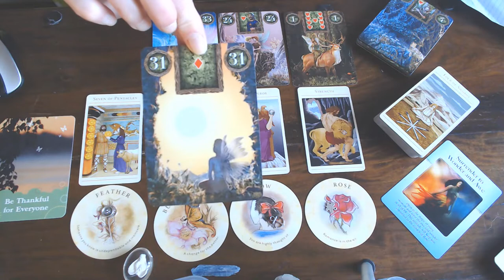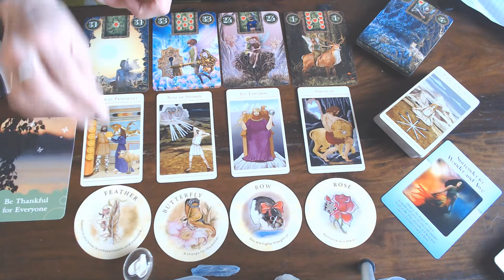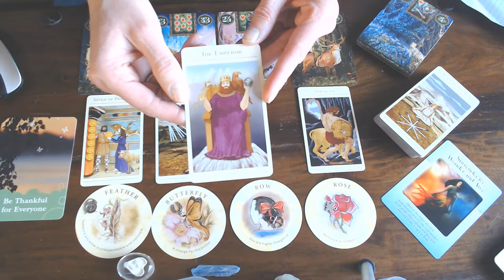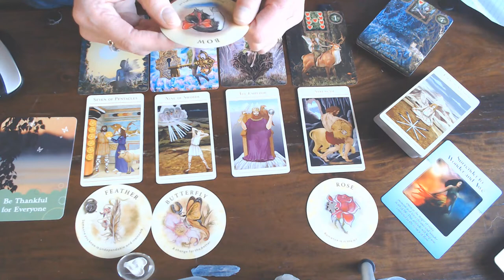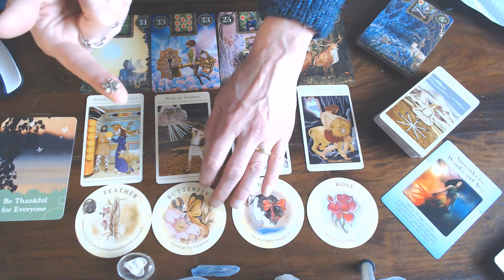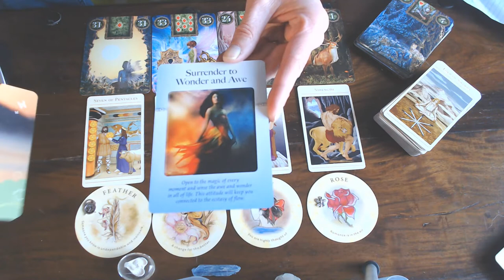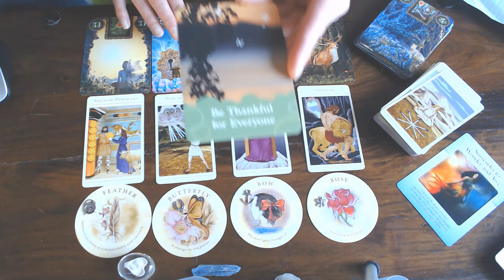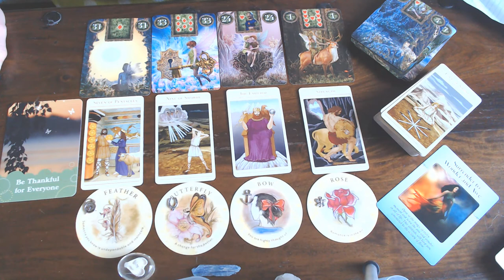SAGITTARIUS WEEKLY VLOG 6TH TILL 12TH OF APRIL 2020/ SURRENDER TO WONDERS!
WONDERS HAVE NOT LEFT THE WORLD YET! YOU ARE UNIQUE, BE GENTLE!